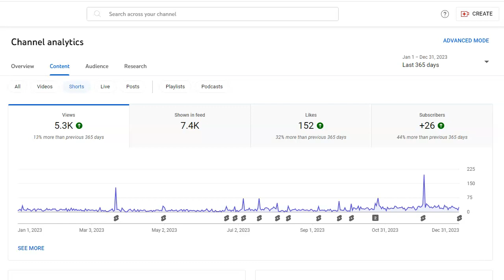Thank You for Getting Me Over 5300 Annual YouTube Shorts Views in 2023